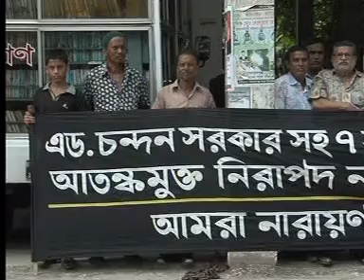প্রধানমন্ত্রীর সাথে দেখা করবেন নারায়নগঞ্জের নিহত নজরুলের স্ত্রী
অভিযুক্ত খুনিদের গ্রেপ্তারের দাবিতে প্রধানমন্ত্রীর সাথে দেখা করবেন নারায়নগঞ্জের নিহত কাউন্সিলর নজরুলের স্ত্রী  সেলিনা। পুলিশ পাহারায় থেকেও এখনো আতংকিত তার পরিবার। ওদিকে চাকরিচ্যুত র্যা ব কর্মকর্তাদের গ্রেপ্তার দাবি করেছেন ড. কামাল হোসেনসহ নারায়নগঞ্জের সিনিয়র আইনজীবিরা। আদালত চত্বরে একবেলা অনশনও করেন তারা। আশিক এম রাসেলের ছবিতে নারায়নগঞ্জ থেকে ফিরে আরও জানাচ্ছেন কেরামত উল্লাহ বিপ্লব। সাথে ছিলেন নারায়নগঞ্জ প্রতিনিধি আব্দুস সালাম।